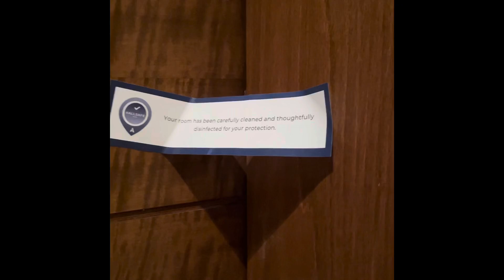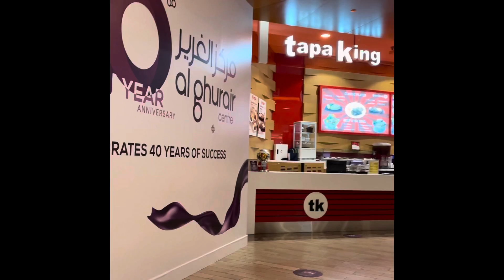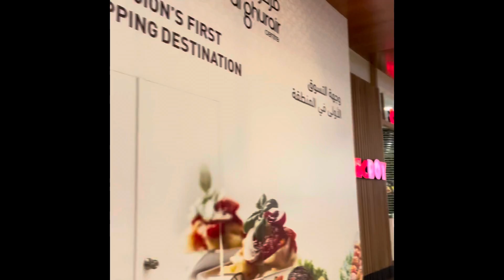9 August 2021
This hotel / apartment is located at Deira, Dubai. Above Al Ghurair Centre